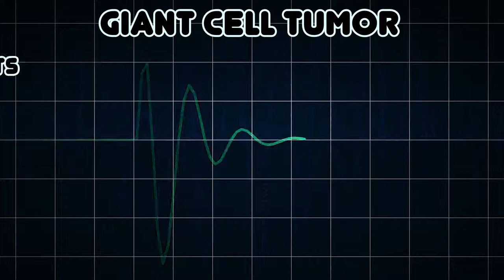Giant Cell Tumor (Medical Condition)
Symptoms, risk factors and treatments of Giant Cell Tumor (Medical Condition)

A benign or malignant connective and soft tissue tumor, characterized by the presence of multinucleated osteoclast-like giant cells